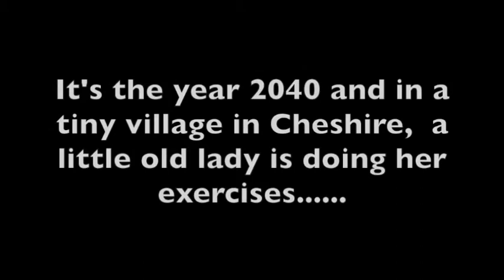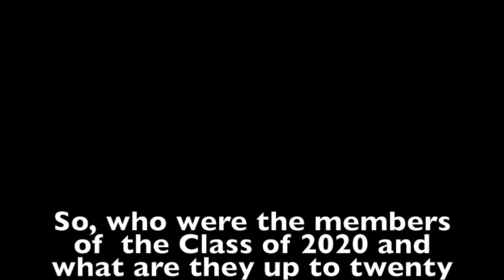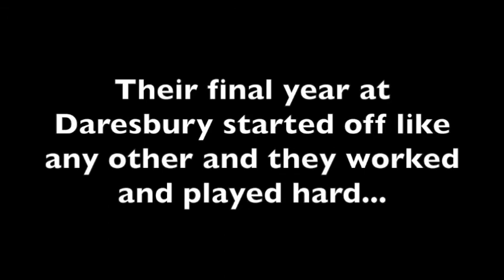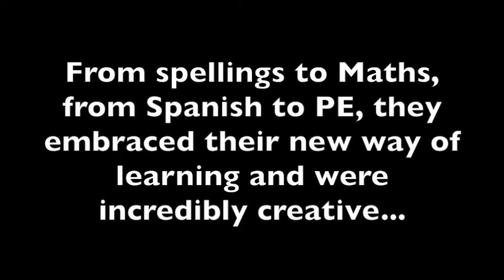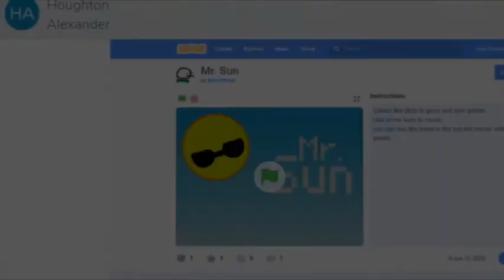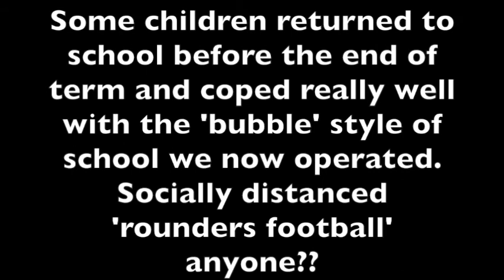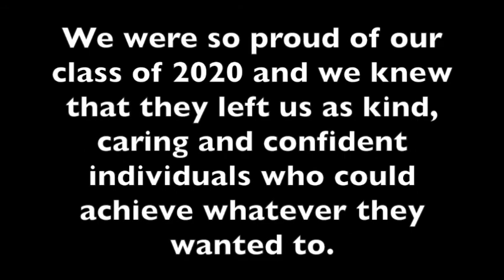Daresbury Primary School Class of 2020